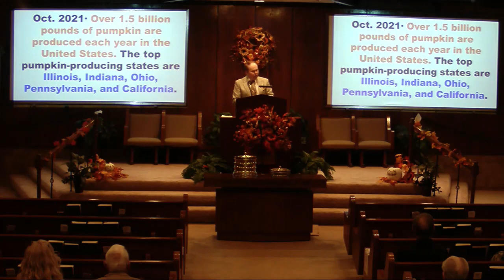" A Pumpkin Prepared Life ", by Dan Manuel, 10-31-21 p.m.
Dan Manuel sermon, " A Pumpkin Prepared Life ", October 31, 2021 p.m.